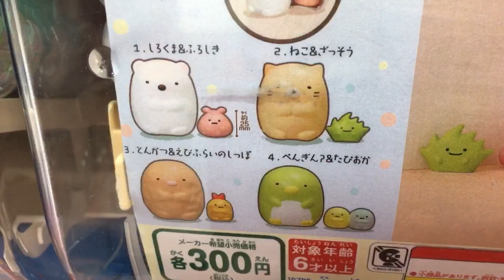リアルガチャ すみっコぐらし カプキャラ 開封 HUGっと！プリキュア おもちゃ お出かけ カプセルトイ ガチャガチャ 新発売 姉妹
すみっコたちがそのままカプセルになったよ❤️
カプセルの中には何が入ってるかな？